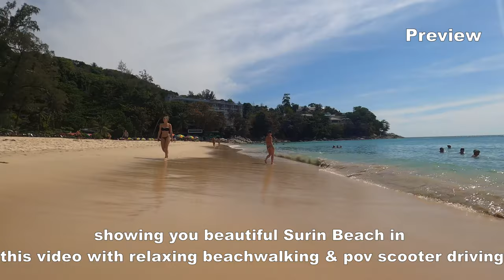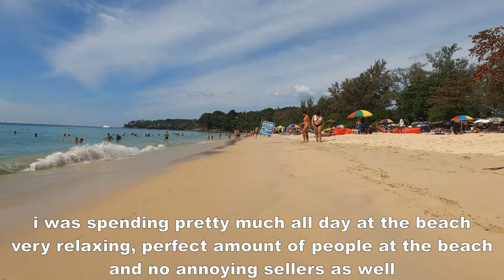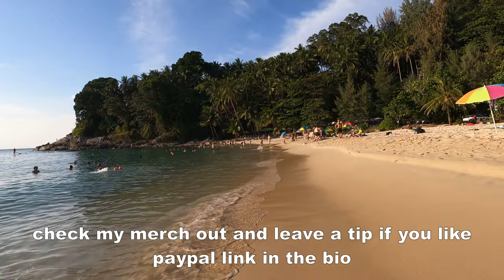A Beachday in Surin | Phuket Vlog #178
Embark on a thrilling journey with me as we ride from vibrant Patong to the tranquil beauty of Surin! Our POV scooter ride captures the scenic route, unveiling the essence of Phuket's landscapes. At Surin, we savor delightful flavors at Butterfly Restaurant before immersing ourselves in the allure of Surin Beach. Join me for an exploration that seamlessly blends adventure and relaxation, offering a taste of the diverse charm that Phuket has to offer.

Timestamp:
00:00 - Intro
00:38 - POV Scooter Ride from Patong to Surin
03:12 - Butterfly Restaurante Surin
04:00 - Surin Beach Tour